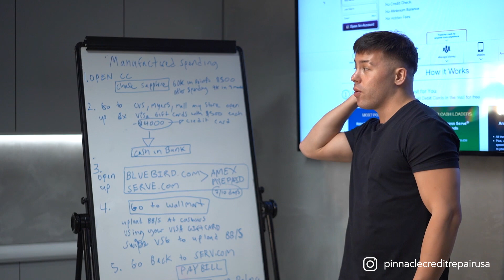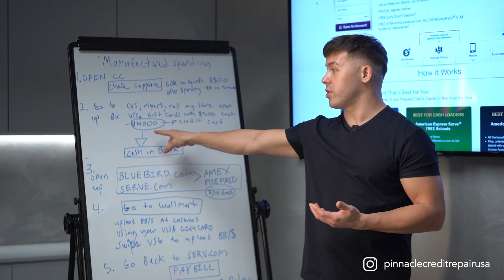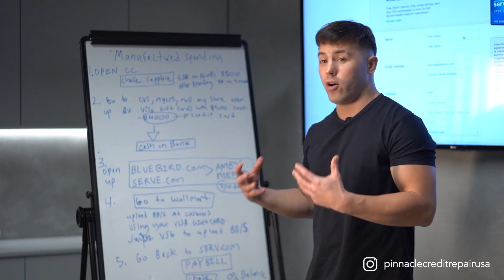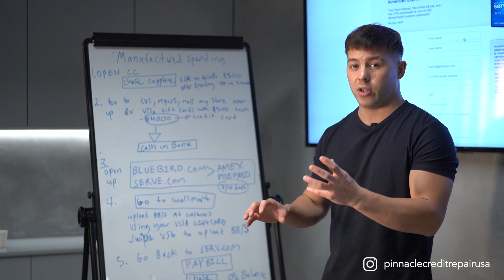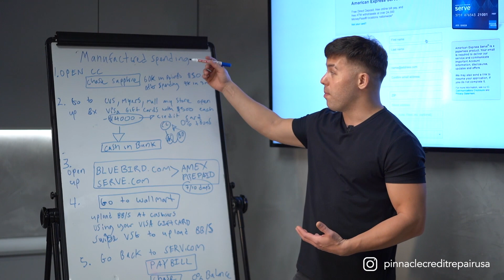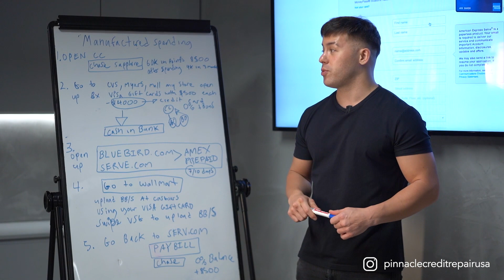MANUFACTURED SPENDING EXPLAINED - CREDIT CARDS [IN DETAIL MANUFACTURED SPENDING WITH A CREDIT CARD]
Strategies that work and help you dispute items on your credit report!

PAPERBACK of The Easy Section A.C.A.T Tier 1/2 Dispute Credit Repair Secret: Remove All Negative Accounts In 15 Days Using A Federal Law Loophole :

A lot of the questions you have can all be answered in this frequently asked questions area, so be sure to give it a read first.